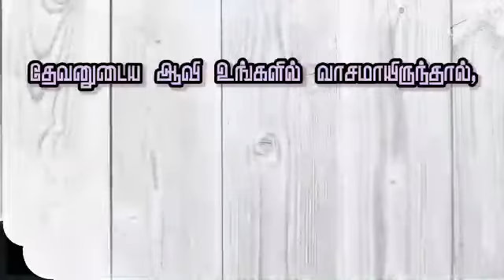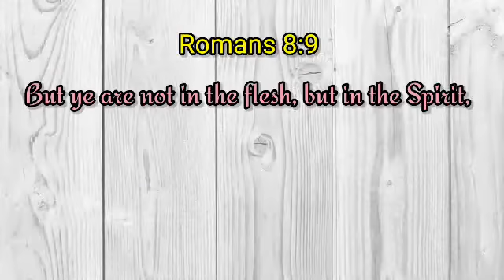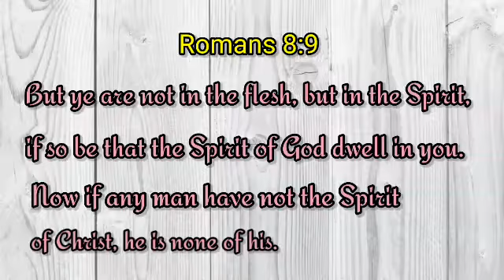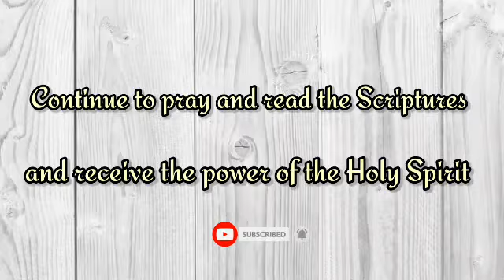Today Bible verses | இன்றைய வசனம் | Tamil and English